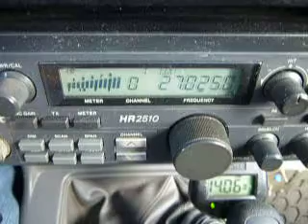02-07-2013 ModSquad MedicineMan